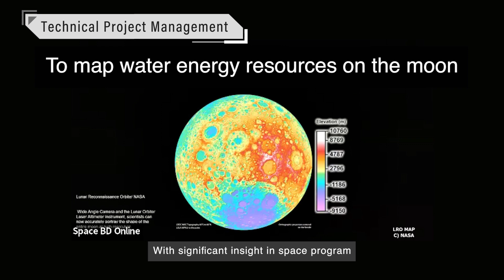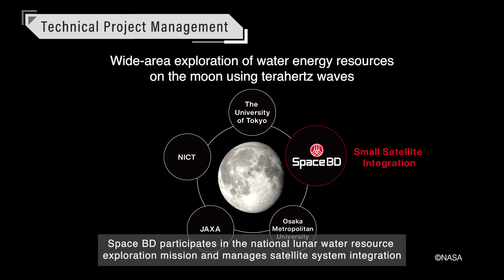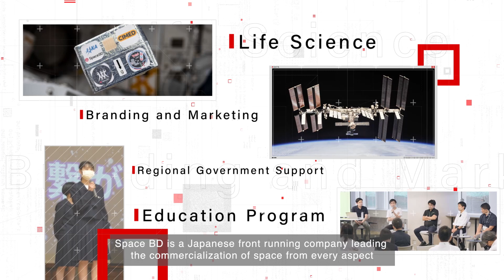Space BD Our Business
Space BD has provided the optimal solutions to utilize space for everyone and contributed to accelerating the commercialization of space. With Japanese and global launch methods, we offer satellite launch, ISS utilization, and other tailor-made services, for one-stop, as a business development firm.